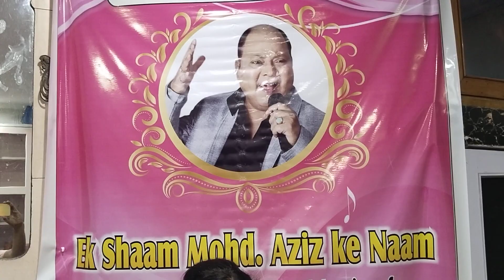E mere Humsafar ik Zara intazaar cover song Neeru Bhatia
Film Qayamat se Qayamat Tak Singers Udit Narayan and Alka Yagnik on occasion of Mohammad Aziz,s birthday